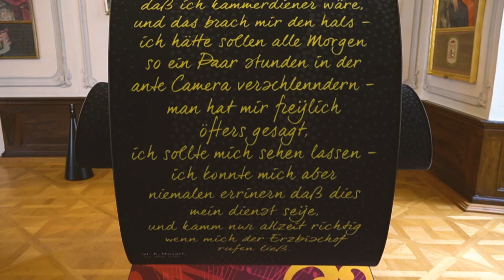Hinter den Kulissen von "Überall Musik!" Musikausstellung im DomQuartier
Virigl Vidrich, welcher zusammen mit Hans Kudlich für die Gestaltung der Musikausstellung verantwortlich war, erzählt über die Bedeutung der verschiedenen Ausstellungselemente.